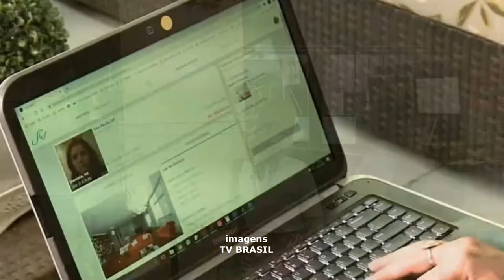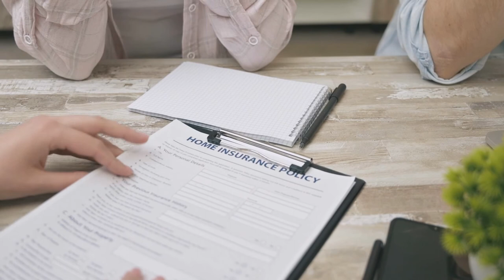SAIBA QUE O PRAZO PARA UTILIZAR CRÉDITO DE VIAGEM CANCELADA NA PANDEMIA VAI ATÉ O DIA 31.12.22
| VIAGENS |
SAIBA QUE O PRAZO PARA UTILIZAR CRÉDITO DE VIAGEM CANCELADA NA PANDEMIA VAI ATÉ O DIA 31 DE DEZEMBRO DE 2022.